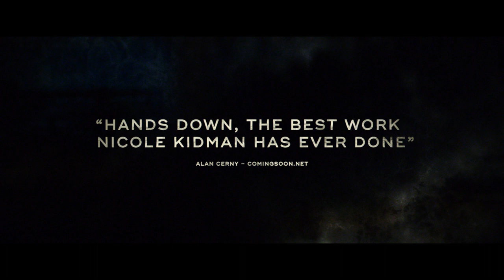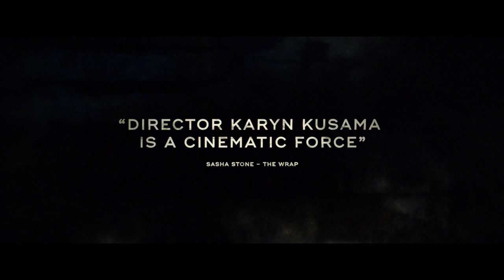Destroyer | official trailer (2018) Nicole Kidman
official trailer for Destroyer
Destroyer follows the moral and existential odyssey of LAPD detective Erin Bell who, as a young cop, was placed undercover with a gang in the California desert with tragic results. When the leader of that gang re-emerges many years later, she must work her way back through the remaining members and into her own history with them to finally reckon with the demons that destroyed her past.

Cast: Nicole Kidman, Sebastian Stan, Toby Kebbell, Tatiana Maslany, Bradley Whitford, Jade Pettyjohn, Scoot McNairy